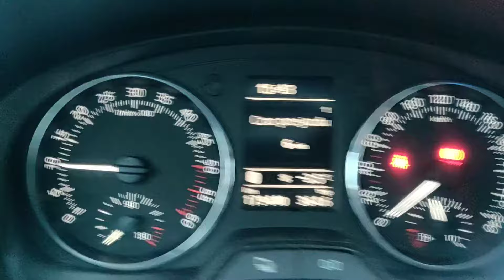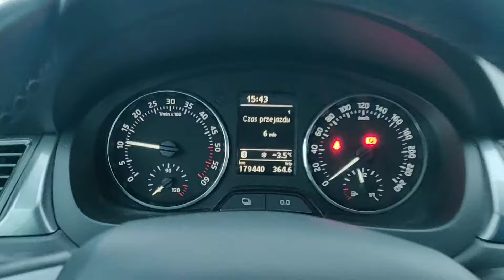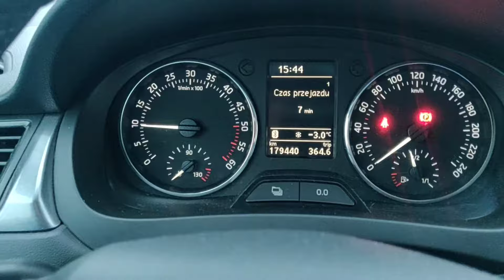Jak naprawić podwyższone obroty na postoju ? 1000rpm , wypalanie DPF ? 1.6tdi 2.0 SKODA AUDI WV SEAT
Witajcie, dziś pokażę, Wam że podwyższone obroty na postoju to nis strasznego, nie koniecznie musi to być awaria DPF :)